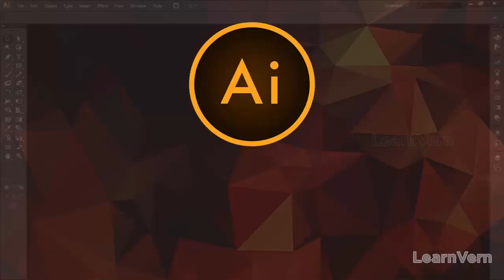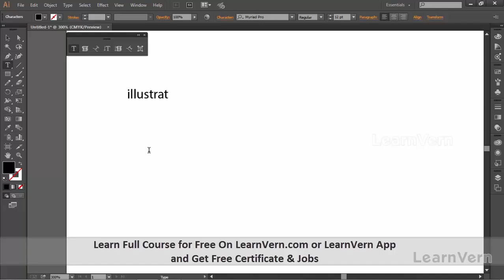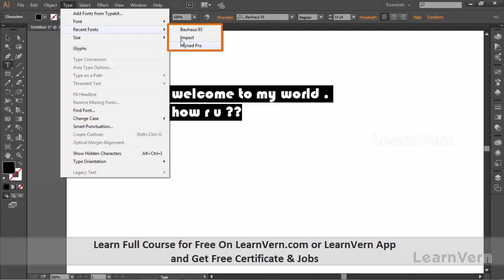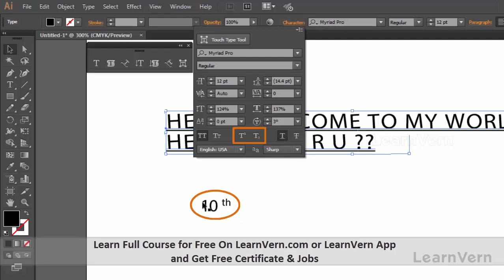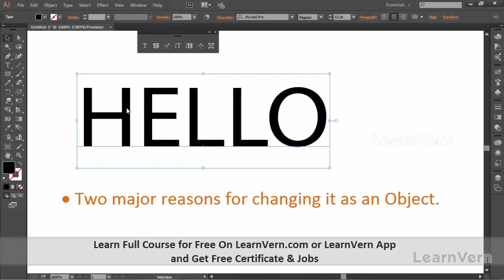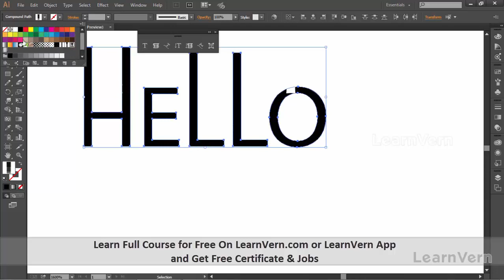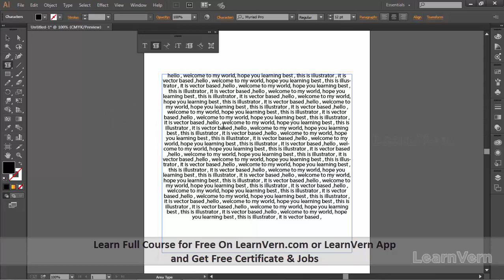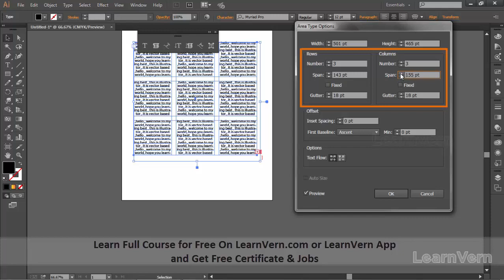How to Use the Type Tool in Adobe illustrator? Video Tutorial in Hindi | LearnVern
Explore the exciting features of Adobe illustrator, including Type Tool in Adobe illustrator with this hands-on video at learnVern.com

This video explains all of Understanding the How to Use the Type Tool in Adobe illustrator with an overview of illustrator and how you can work with it.

At LearnVern, we offer a comprehensive course in illustrator where you will discover and learn about the various features of an illustrator with our interactive video tutorials from the Experts.